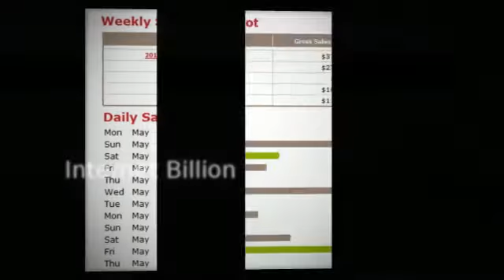How a Kid can Make Money